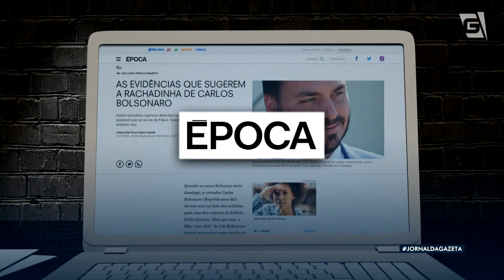Novos indícios detalham ‘’rachadinha’’ em gabinete de Carlos Bolsonaro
Novos indícios revelam detalhes da prática de “rachadinha” no gabinete de Carlos Bolsonaro, filho do presidente da República, que tenta se reeleger vereador. Segundo a revista Época, a irmã da ex-mulher do presidente foi funcionária fantasma durante quase 20 anos - sem sequer ter frequentado a câmara de vereadores do Rio de Janeiro.